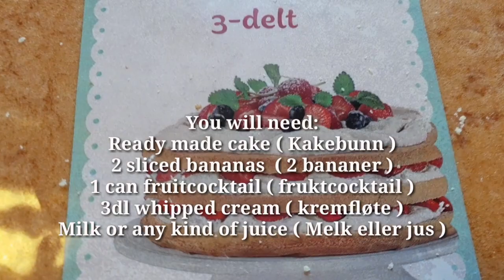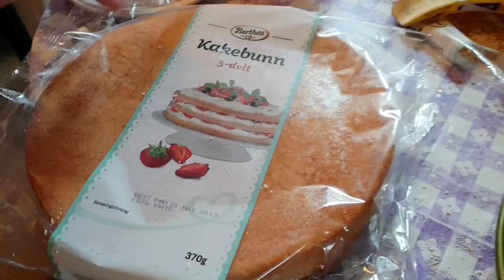" NORWEGIAN BLØTKAKE" NO-BAKE CAKE | QUICK & EASY | FILIPINA LIFE IN NORWAY | PRECIOUS YVONNE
In this video I am gonna show you how to make BLØTKAKE.
No-bake cake. It is very easy & quick to make. Norwegian cream cake.

Awat mo na tayo sa Low calorie diet ha. Dahil special ang araw nato para sakin.

September 2, 2019. Today is my Mother's Big Day. Happy Birthday to you my Mother @HappyMheVlogs. I hope you have a fantastic day! I Love You & More Blessings To Come. Mwuaah ;*

INGREDIENTS:

1 or 2 kakebunn (  ready made cake )
1 can fruitcocktail
2 bananas sliced
3dl whipped cream
Milk or Any kind of juice

If you're on a budget this recipe is for you.
Cheap but Delicious :)

I hope you like it and don`t forget to LIKE, SHARE and SUBSCRIBE 🔔HIT THE NOTIFICATION BELL para you're part of my VIP squad at manotify kayo every time na may new upload ako sa channel ko. Salamat :)

( PAANO AKO PUMAYAT? MY WEIGHTLOSS JOURNEY)

( BØ SOMMARLAND NORWAY| UMULAN NG YELO)

( PART 2 OSLO TOUR | PHILIPPINE INDEPENDENCE DAY IN OSLO, NORWAY))

HOW DOES NORWAY CELEBRATE CONSTITUTIONAL DAY?

(NATURE LOVER SHOULD VISIT NORWAY!)

(ORGANIC FRESH MILK FACIAL MASK)

( NAGUTOM NAG BURGER KING/ LAKI NG PLAYGROUND NILA)

(ROAD TRIP & SHOPPING WITH FRIENDS)

(My bf met my family for the first time)

( PINAS VLOG/ BF MEETS MY FAMILY)